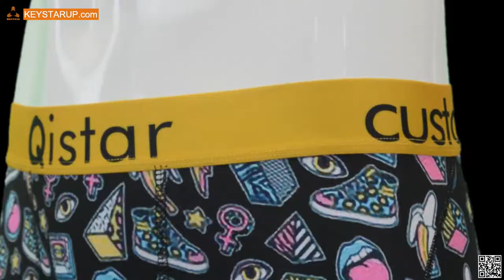Sport Underwear Boxer Mens Long Styles Boxer Shorts Small Order Custom BXR0242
Wholesale Long Boxer Brief Spandex Sport Men Underwear Shorts Custom Logo Sublimation Print From Qistar China Manufacturer